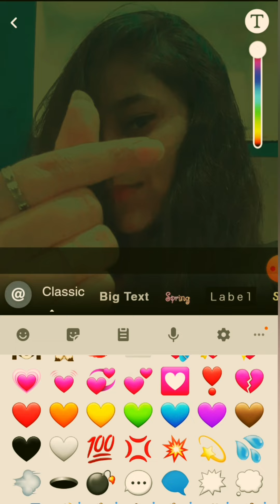snapchat selfie ideas 🤷‍♀️ | khud se aacha photo kaise click kare by snapchat